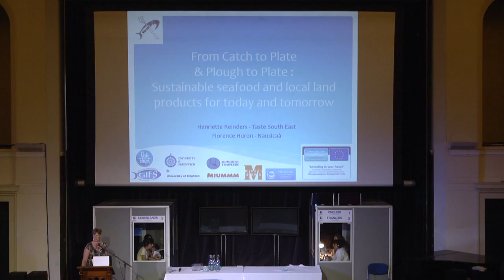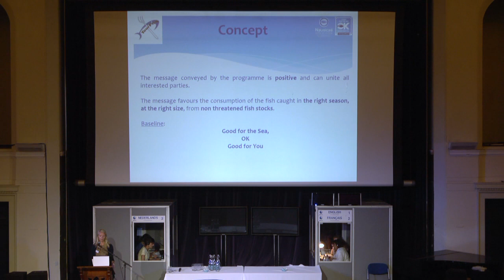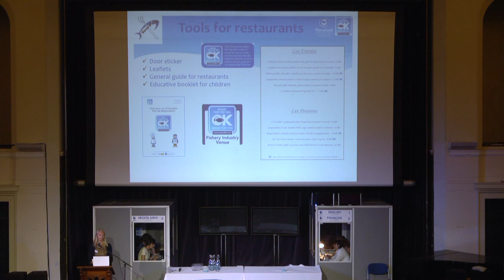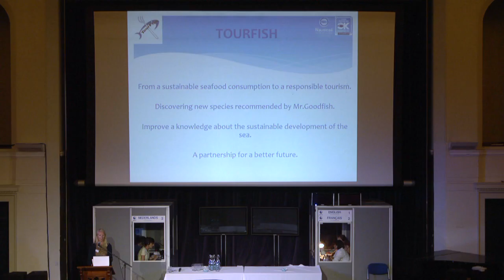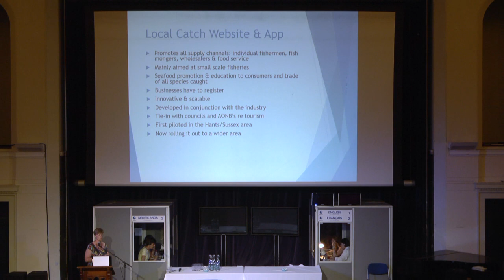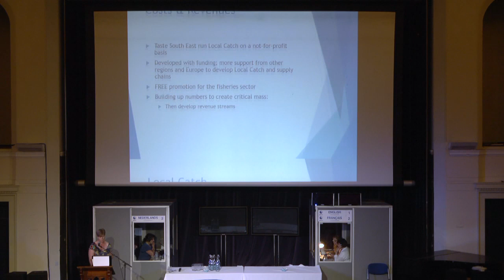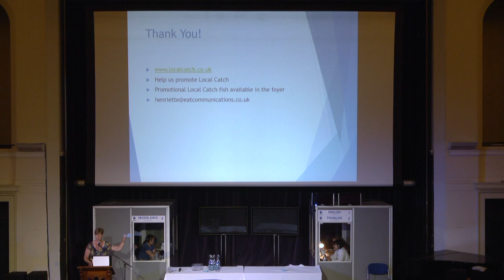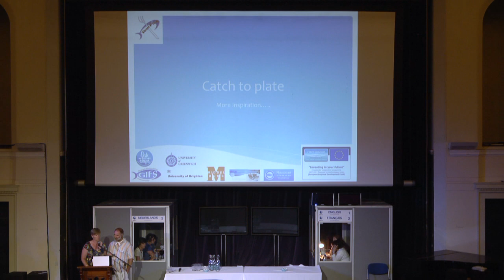From Catch to Plate & Plough to Plate: Sustainable seafood and local land products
Led by Nausicaa and Taste South East
Today, 77% of fish stocks are fully exploited, overexploited or exhausted. The growing demand for fish, linked both to increases in world population and an ever growing interest by consumers in the nutritional and dietetic qualities of fish, places considerable pressure on this resource. But how can we make a difference?

Associations, aquariums and institutes are working to increasingly raise the awareness of their consumers and to encourage them, through concrete daily actions, to become responsible consumers of seafood products, at home and away.

The mobilising of economic players, from fishermen to distributors, has become essential. However, this can only become effective and sustainable if consumers themselves also become active players through their unique and determining purchasing power, at the end of the supply chain, via selective and educated consumerism.

In this final session you can learn more about two exciting and successful "Catch to Plate" initiatives in the Interreg 2 Seas zone, as well as other responsible tourism initiatives featuring local food and seafood. We will also be joined by a restaurant chef who will tell us about the barriers to and opportunities of sourcing local food.
Local Catch: A web-based information hub to educate consumers and chefs about local species, where to find local fishermen, fishmongers and wholesalers who catch and sell locally caught seafood. The platform also gives information about seasonality, minimum size of the fish and its rating on the UK's sustainable fish list. It shows consumers and chefs how to cook and prepare local species and provides recipe ideas. This is a growing network developed by the industry. Find out how we use Local Catch to the benefit of the industry, encourage responsible tourism, and develop new supply chains as well as our plans for the future.
Mr.Goodfish which is a programme initiated by the World Ocean Network and developed by Nausicaa in France.  Its aim is to inform and educate general public, and  tourists about sustainable seafood consumption by enabling  them to choose responsibly thereby preserving the sea's resources for the future generations. Positive recommendations are published quarterly, in the form of a list, made available on the internet and communicated to all contributing members, including fishmongers and restauranteurs.
How can you get involved? With this session, you will learn how to make more responsible choices and find key advice to choose and promote sustainable seafood for today and tomorrow. Testimonies of chefs using and selling locally produced food and locally caught seafood, will show you what is possible to do in the real life to be a more sustainable business.

The strategic target of this session comprises of all the component parts of the sector:
Fishermen, farmers and local producers
Wholesalers, processors, restaurant-owners and distributor
NGOs and other associations
Teachers
Politicians
Public authorities
The media
Consumers and potential consumers of produce from the sea and land